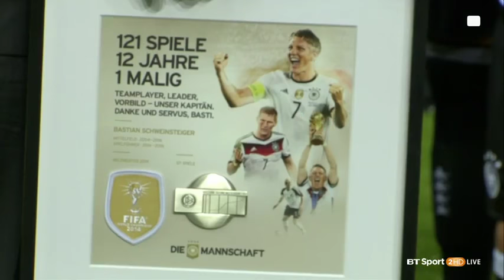Bastian Schweinsteiger Speech | Goodbye Legend!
It was an emotional night for the legend!